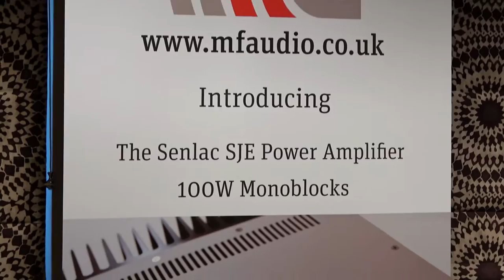Tannoy Kensington Music First Audio Nagra Tape Deck Room @ Hi-Fi Show Live 2017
Welcome to the coverage of The Hi-Fi Live Show 2017 - created by Pursuit Perfect System.

In this video you are seeing the Music First Room with Tannoy Kensington speakers and a Nagra Tape Deck

Sting - Fragile

Laurie Anderson The Dream Before

The live performance introduction music is from Joncan Kavlakoglu

We want to thank the Show organisers, all the Manufacturers, Distributors and Dealers who made this show the Amazing Event that it was. It really was a spectacle of High End Audio and Amazing Sound and Music.  We cant wait for next year - roll on October 2018

Make sure to keep an eye on the hifi News website for all the info for next years show

Make sure you Subscribe to the channel to get the content as soon as it goes live and make sure you press the alert button to get the notification of all the new videos as they go live.